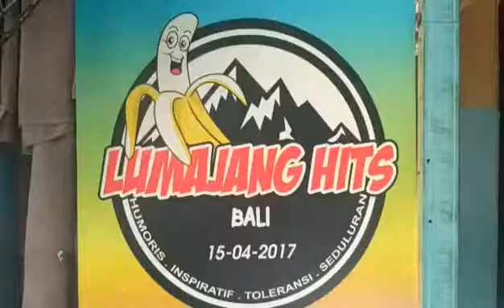Admin L1 mampir ke markas Lumajang Hits Bali